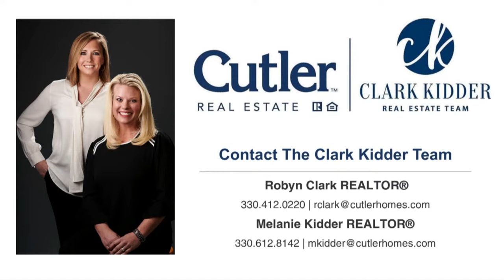Martins Ferry vs Malvern - OHSAA Boys Division III District Finals from BIG Z Sports - WTUZ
Malvern meets Martins Ferry for the OHSAA Division III District Championship!  Join us from Claymont High School for boys tournament basketball from BIG Z Sports - WTUZ 99.9 FM and Claxon Communications.

WTUZ Announcers: BIG Z Sports Team
Video Production by: Claxon Communications